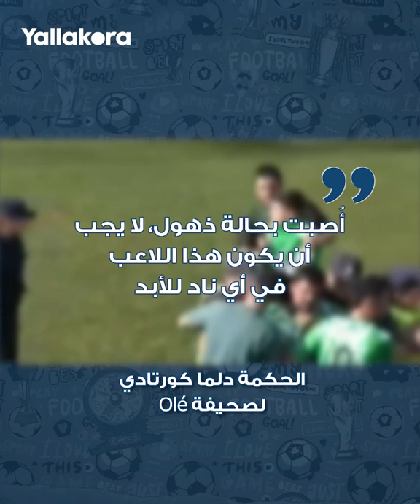واقعة مشينة.. لاعب يعتدي على حكمة في مباراة للهواة بالأرجنتين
أُلقي القبض على لاعب كرة قدم أرجنتيني، بتهمة الاعتداء على إحدى الحكمات بالضرب